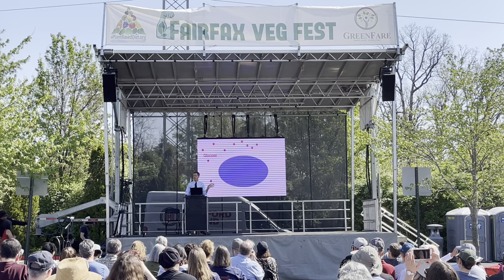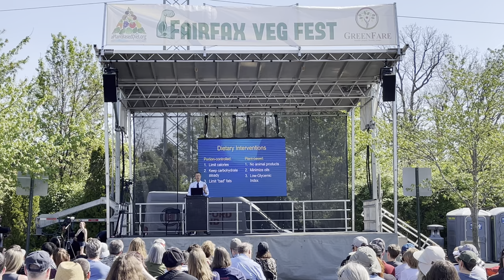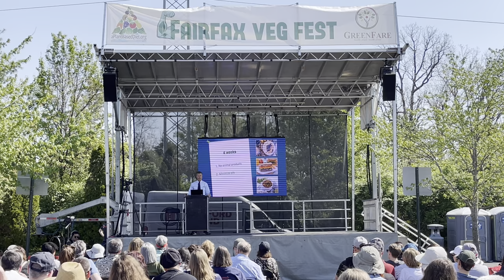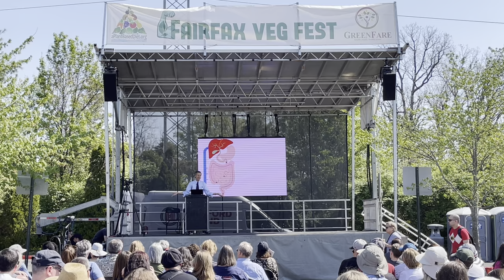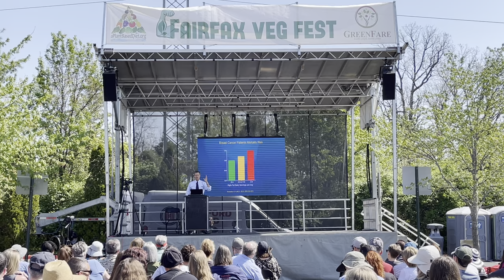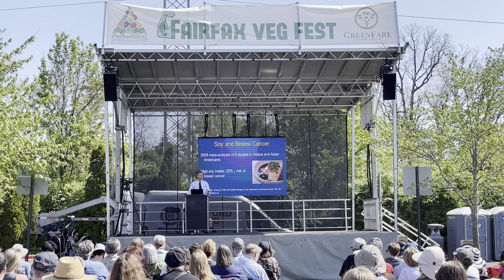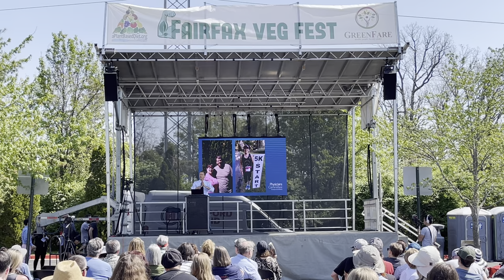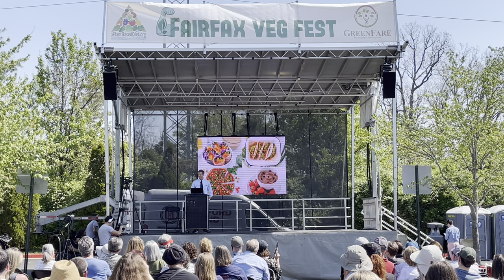Neal Barnard, MD of PCRM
@ Fairfax Veg Fest